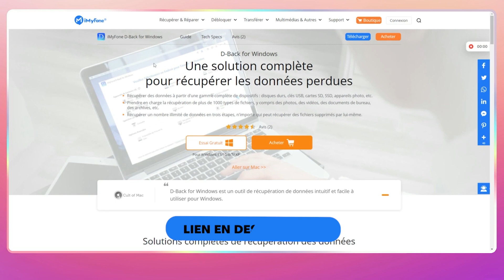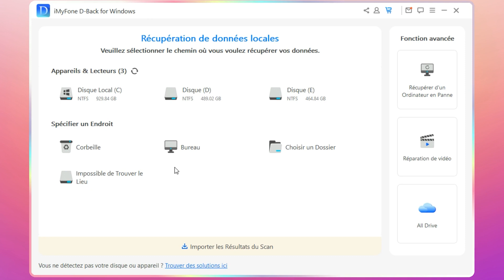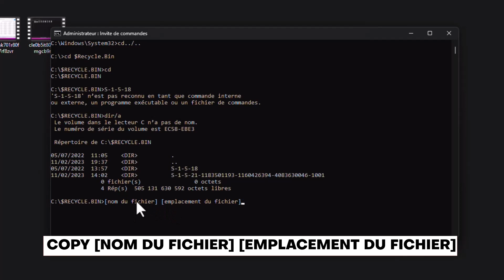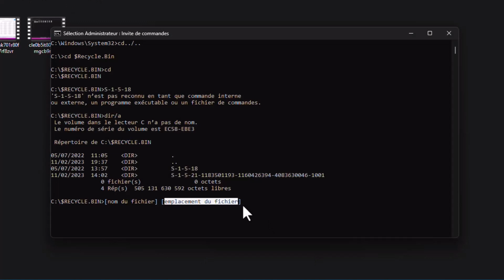Comment récupérer GRATUITEMENT un fichier supprimé sur PC ? Solutions simples et efficaces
Si vous avez supprimé définitivement un fichier, en vidant la corbeille de votre ordinateur, il va être difficile de le récupérer. Il existe néanmoins quelques astuces que vous pouvez utiliser, notamment le logiciel de récupération de données 💡D-Back for Windows💡. Voici le lien de téléchargement

👉0:00 Intro
👉0:25 Méthode 1 : Récupérer les fichiers supprimés sur PC avec D-Back for Windows
👉2:06 Méthode 2 : Avec CMD
👉3:03 Méthode 3 : Restaurer la version précedante dans Windows